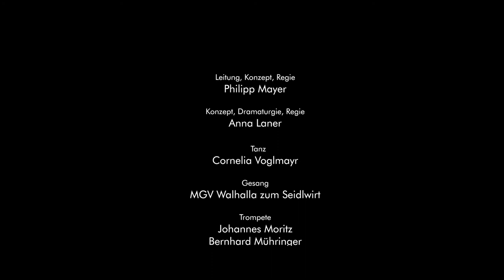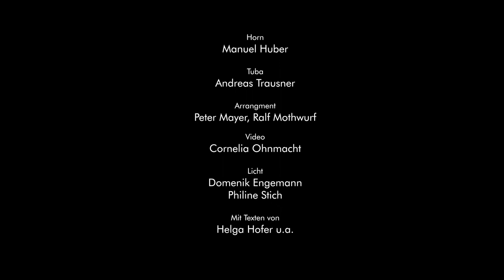glüXstadt Schärding 2019 - TRAILER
glüXstadt Schärding

eine Musiktheaterproduktion im Kubinsaal Schärding
28.-29. Juni 2019
Eine Produktion des KV Schärding

Regie / Konzept: Philipp Mayer
Regie / Dramaturgie: Anna Laner

Tanz: Cornelia Voglmayr

Trompete: Johannes Moritz
Trompete: Bernhard Mühringer
Posaune: Walter Voglmayr
Horn: Manuel Huber
Tuba: Andreas Trausner

Vokalensemble: MGV Walhalla zum Seidlwirt

Arrangement: Peter Mayer / Ralf Mothwurf
Video: Cornelia Ohnmacht
Licht: Domenik Engemann
Produktionsassistenz: Philine Stich
Text: u.a. Helga Hofer